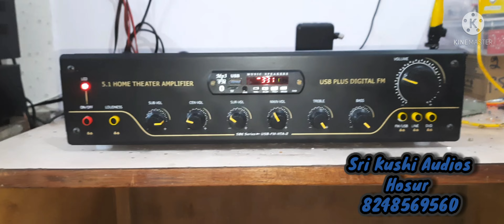5.1 Home Theatre Amplifier System @ Sri Kushi Audios Hosur -8248569560